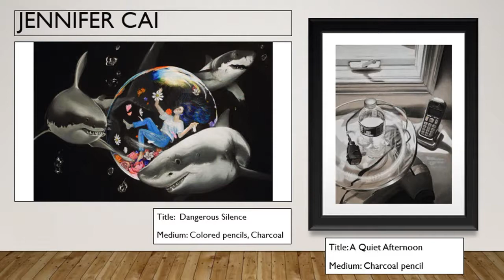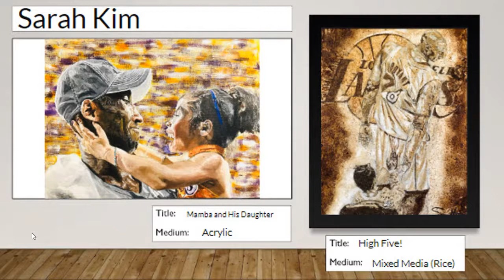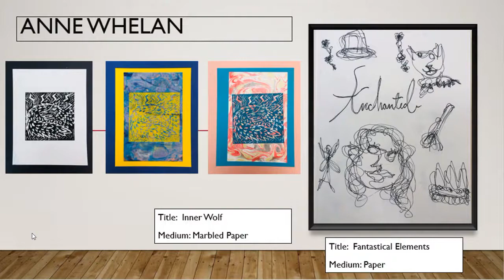Virtual Senior Art Show 2020